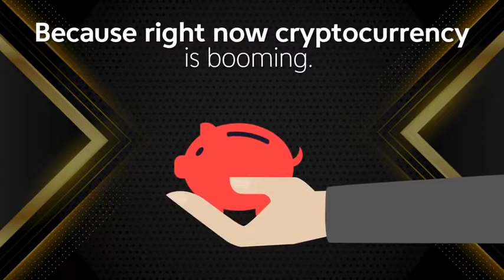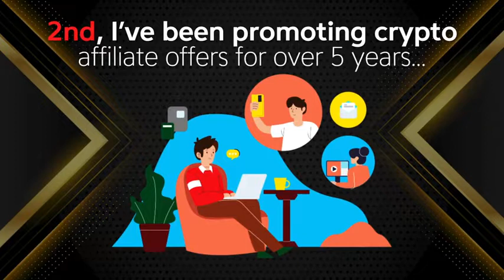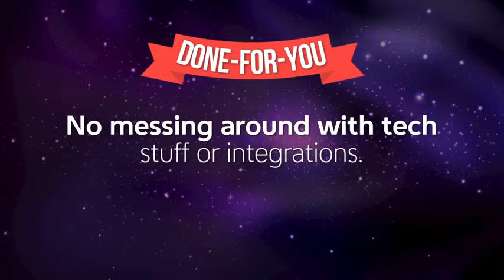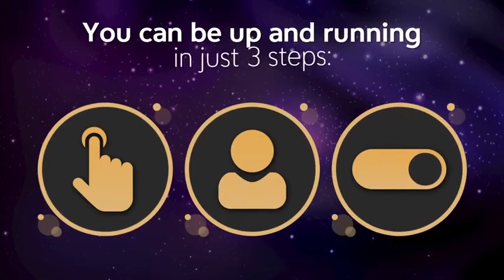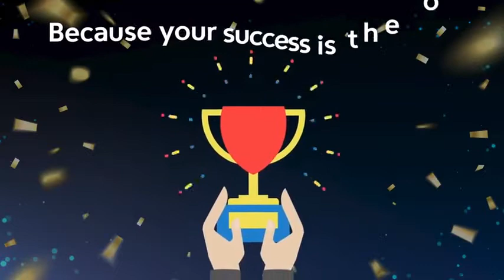CryptoCommissions Makes You A Super Affiliate In Today’s HOTTEST Niche!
We’ve Made The Impossible… REALITY
No Experience | No Paid Traffic | No More Than 60 Seconds To Setup
It’s YOUR Turn Be Handed The FIRST MOVER ADVANTAGE
Easily Dominate The High Paying Crypto Niche!

Get CryptoCommissions
You’re getting access to a brand new system, that helps you get started with Crypto…
This unique system get you free traffic on complete autopilot…
Not only does it get you traffic, it converts the traffic into commissions and crypto…
…via a unique promotional method.
There’s no way you can mess this up!
You now have the chance to access Crypto Commissions at a discount….